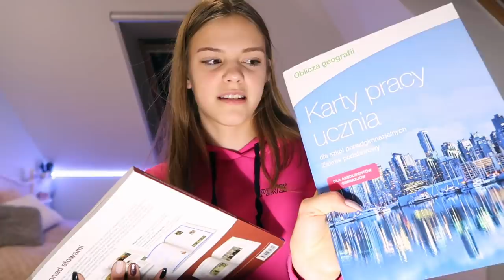CO JEST W MOJEJ TOREBCE?❤️